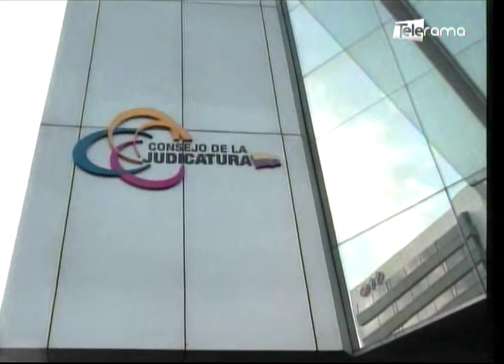Fiscalía recibe pedido para investigar la injerencia de Correa en la justicia